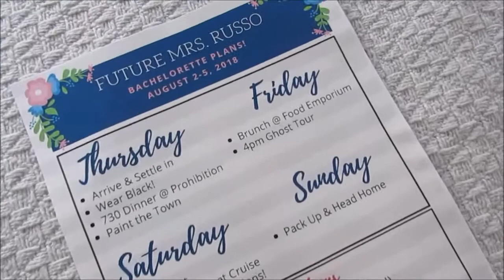ALISON’s BACHELORETTE!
Charleston, South Carolina. August 2018.